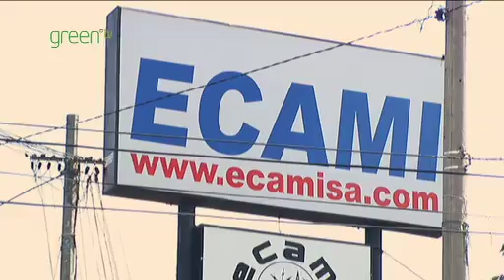ECAMI - Solar PV in Nicaragua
ECAMI won an Ashden Award for Sustainable Energy in 2009. The family-owned business has installed thousands of renewable energy systems in rural communities across Nicaragua since it began in 1982.